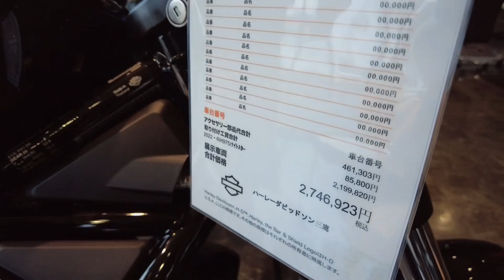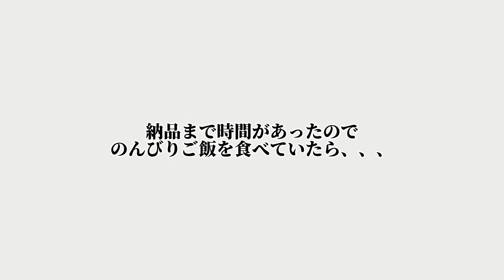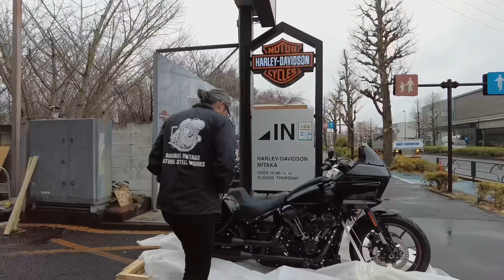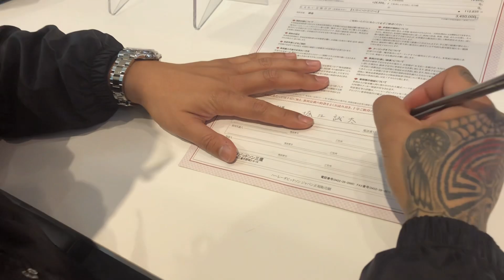【Harley-Davidson】Harley-Davidson三鷹で新車買う！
【Harley-Davidson】（Engine short video）We are collecting Harley sounds.  And there are many people in Japan who enjoy the culture of Alimeka.
ハーレーのレーサー・チョッパー・ボバー・カスタムなど、オーナー様の人柄も取り上げたり、ハーレーについてのあーだごーだをアップしていきます。

・撮影協力
Harley-Davidson三鷹ディーラー

・車輌メーカー・車種名
ハーレー　FXLRST

・年式
2023

・ジャンル
新車　ノーマル

・備考・説明
新車を購入するのと、ビンテージを購入するのとではテンションが全く違う！